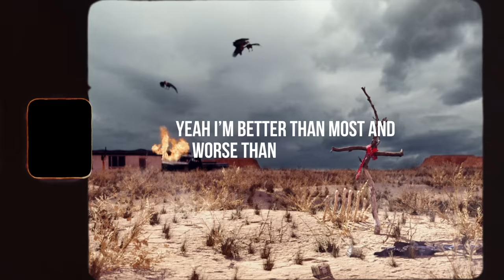Koe Wetzel - YellaBush Road (Official Lyric Video)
Official Lyric Video for “YellaBush Road” by Koe Wetzel

Ask your voice device to play Koe Wetzel!

Chorus:
And tell me why I'm feelin' this way
A hometown hero without the cape
Just a poor motherfucker that grew up on Yellow Bush road
And my grandparents still look at me the same
And I feel bad when I tell 'em I'm okay
Yeah, the people in this town say I'm too far gone
Well, I'm bettеr than most and worse than others, I'd say
And I'm way too blessеd to bitch today